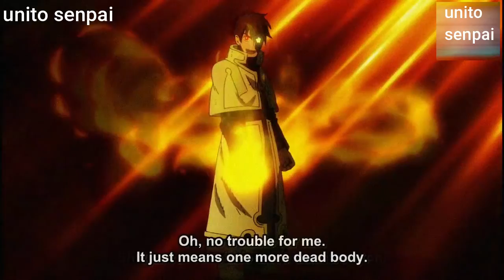Fire force [AMV] scarlxrd (PERFECT.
Hey there i hope you like my video . I want to know what do you think of my video what should i make next .what wrong on my video then comment down on my video i will try to improve it and yha thanks for watching.